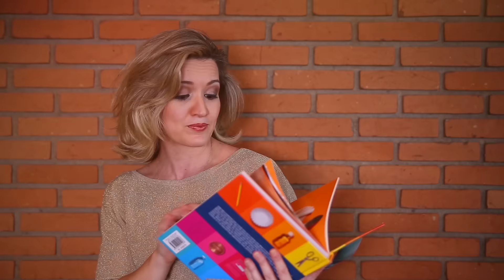PLASTICO FILME: DIFERENTES USOS | A DICA DO DIA COM FLÁVIA FERRARI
SEU LIVRO DO A DICA DO DIA Confira como usar o plástico filme para amadurecer ou retardar o amadurecimento de frutas, para preservar sua manicure / seu esmalte recém feitos e para evitar derramamentos de sucos e outros líquidos.

This video has English subtitles, please click on the CC button to activate it.

Este vídeo tem legendas em Português, clique no botão CC para ativá-las.